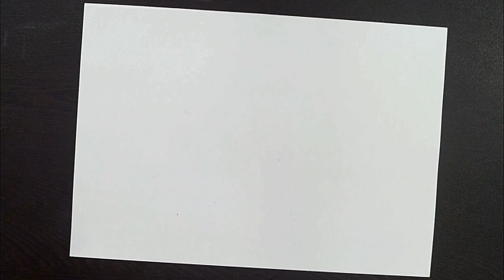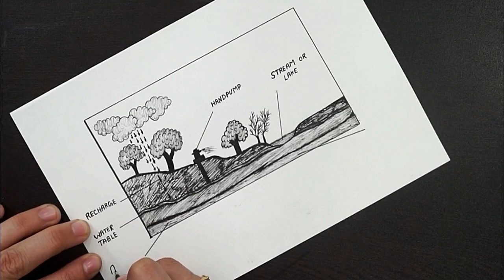Ground Water And Water Table Diagram || Diagram Of Ground Water And Water Table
Hello!

Today in this video we are going to show you how to draw using pens.